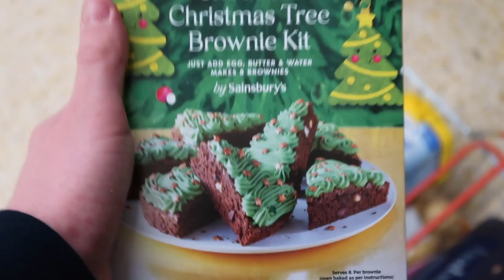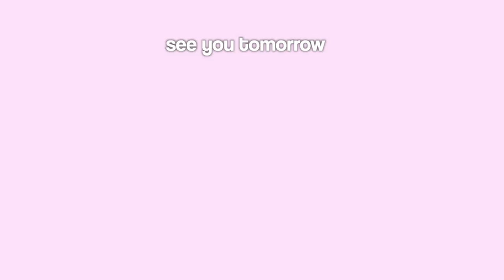DECORATING OUR CHRISTMAS TREE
DECORATING OUR CHRISTMAS TREE | Connor and Liana